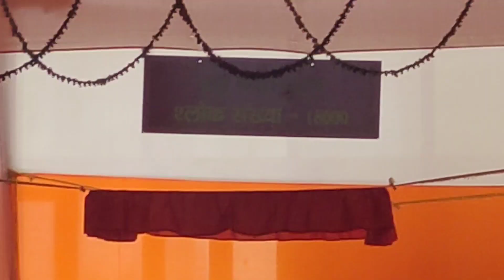Visited Shri Prem Nagar Ashram...@bhanupratapvlogs13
Hello friends welcome back to the new vlog In this vlog you will see that I attended a class then went to Shri Prem Nagar Ashram.